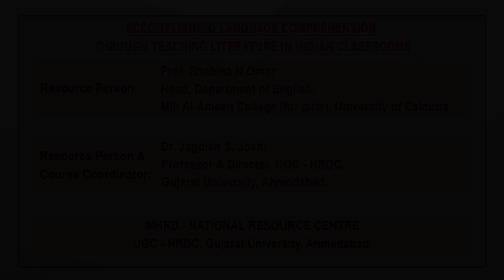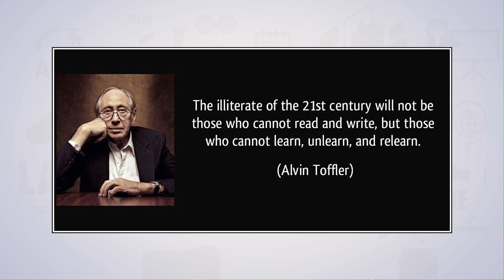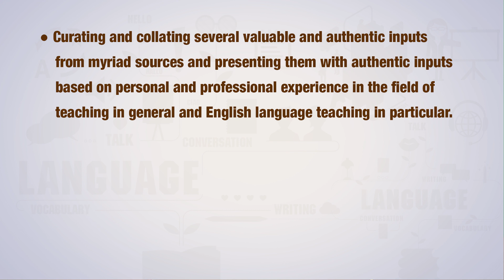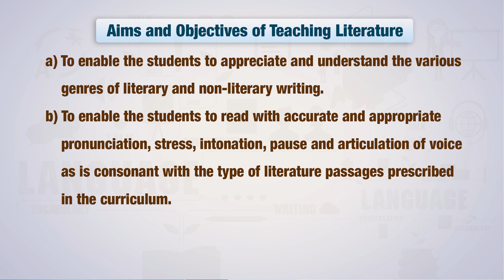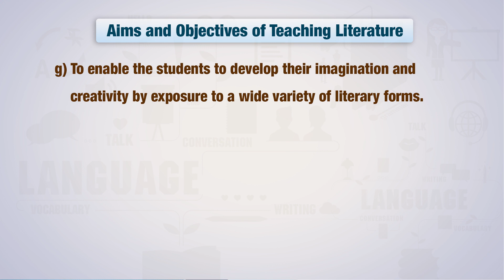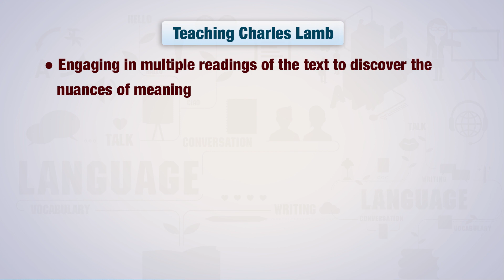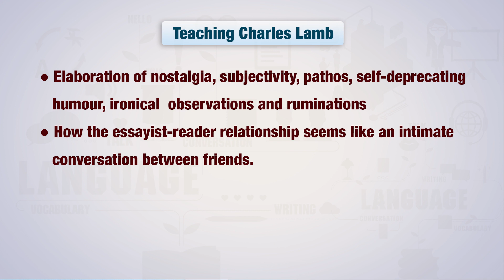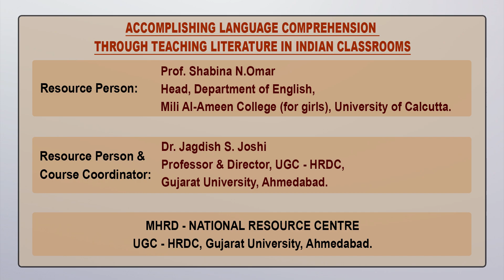Accomplishing Language Comprehension Through Teaching Literature in Indian Classrooms_1